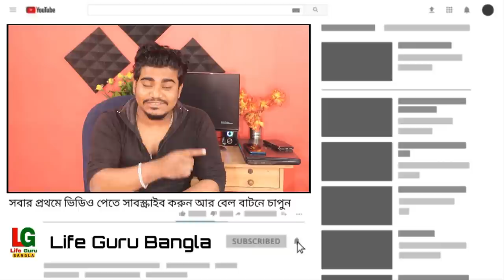স্কুল-কলেজের পরীক্ষা অনলাইনে হোক ? West Bengal Exam Online or Offline ?